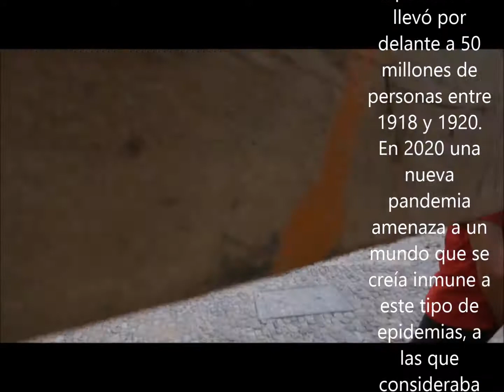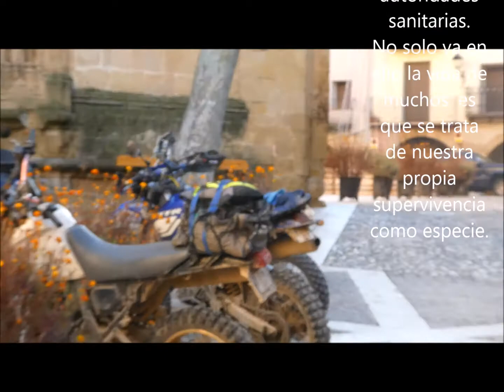TIEMPOS DE PANDEMIAS 2